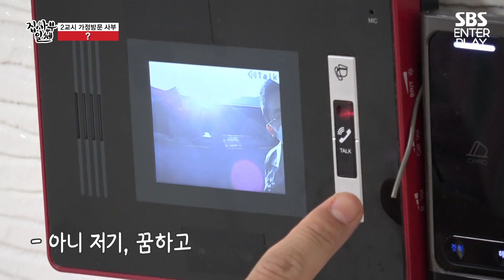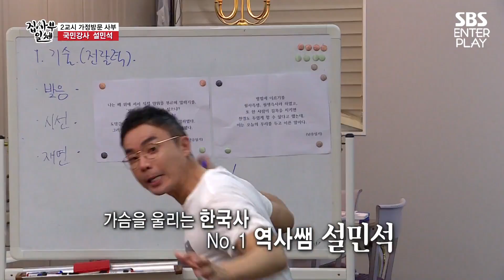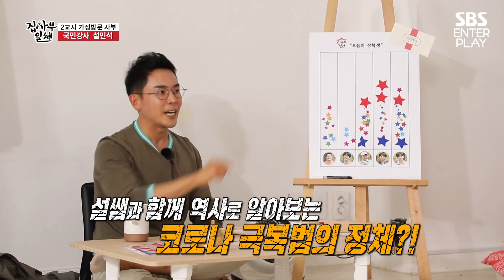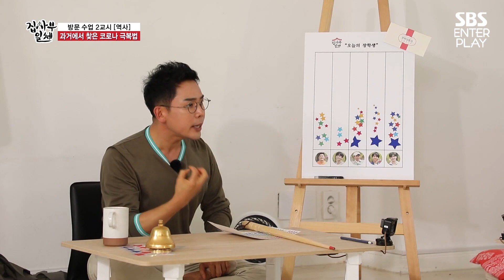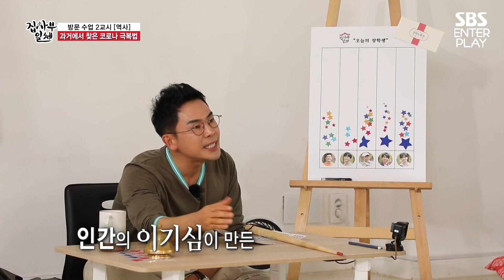사기급 몰입도, 설민석 쌤의 강의법! [예능맛집X곱빼기/ 집사부일체] Master in the House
코로나는 천재일까, 인재일까?
과거에서 찾는 코로나 극복법

☞ 매주 일요일 오후 06:25